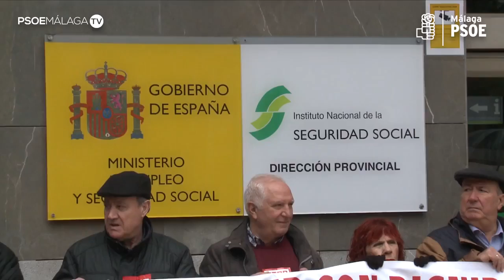Bernal: 'El PSOE pide la subida de las pensiones conforme al IPC'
Bernal ha explicado que la media de las pensiones en la provincia están por debajo de la media nacional. "Cobran 840 euros cuando la media nacional es de 925 euros, por eso pedimos que las pensiones se igualen al IPC, no podemos seguir permitiendo esta situación ni que se mantenga una reforma laboral perniciosa, debemos derogarla porque sigue empobreciendo el futuro de este país", ha concluido.